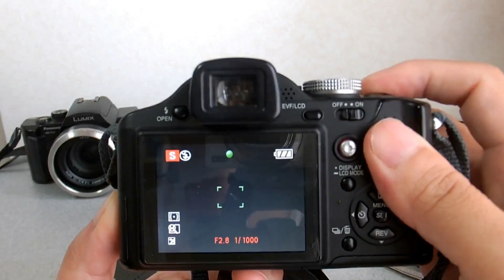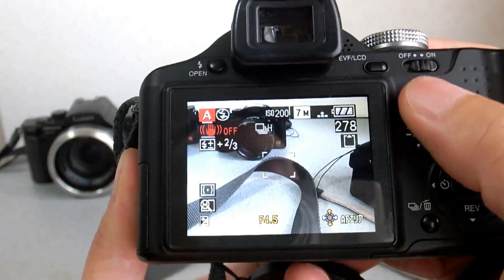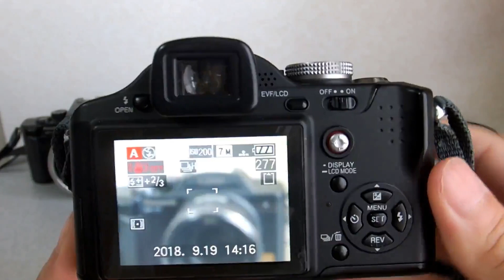【ジャンクデジカメ#004】パナソニック Lumix FZ8 感度ごとの作例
324円で購入したパナソニック Lumix FZ8の紹介
作例 7:25～